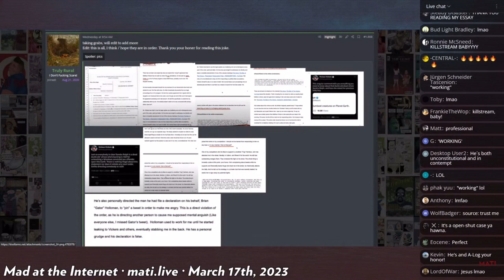Ralph v Vickers - Ralph is Winning?